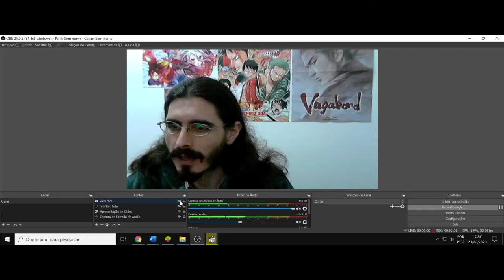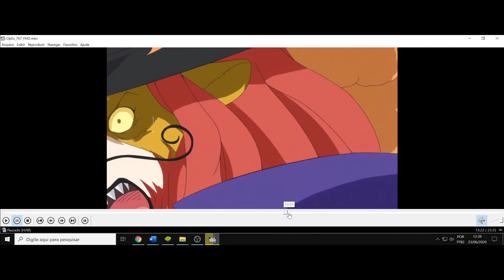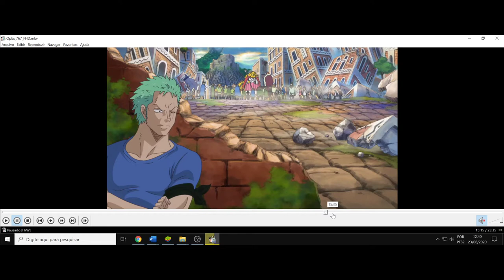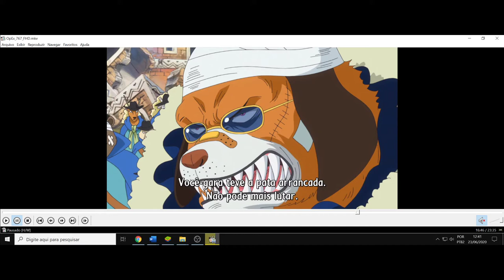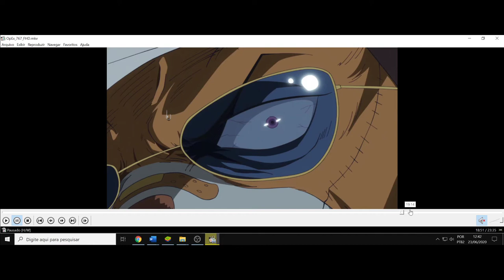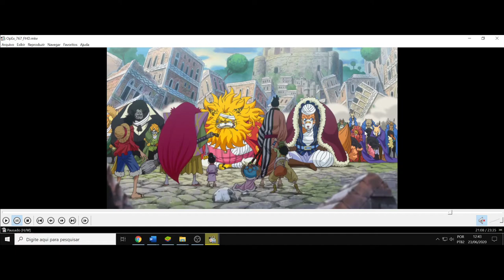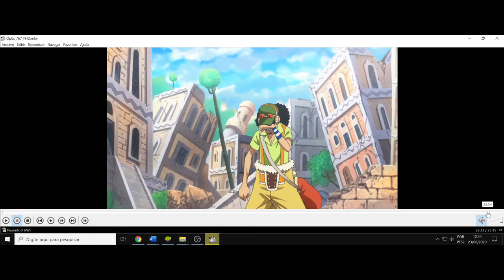(FD) One Piece. Zou. Como construir um desfecho dramático com impacto.